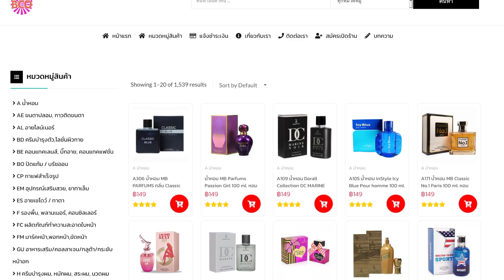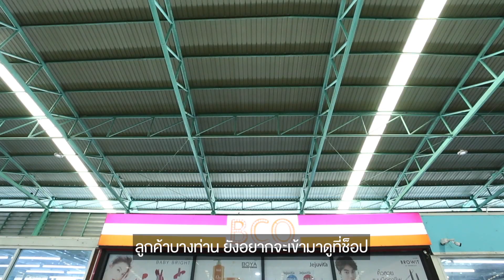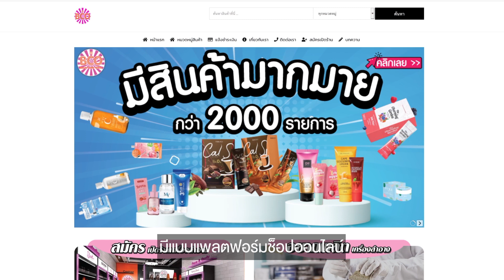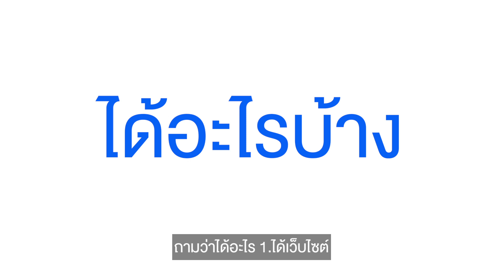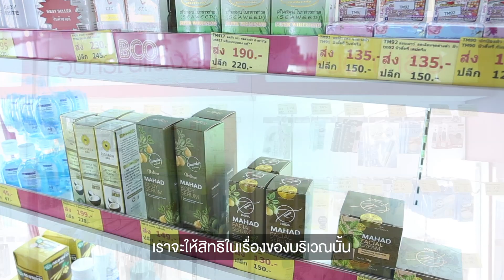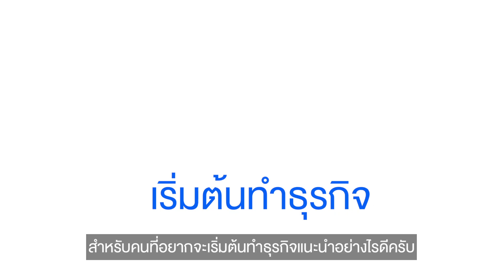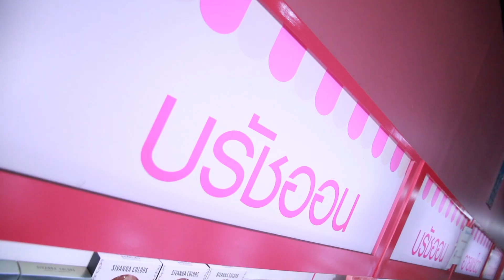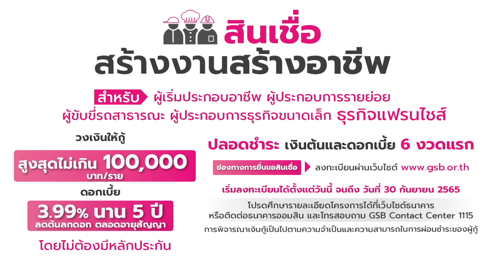BCO ธุรกิจเครื่องสำอางออนไลน์ ลงทุนหลักพัน คืนทุนไวใน 6 เดือน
“BCO”  แฟรนไชส์เครื่องสำอางออนไลน์ ยอดขายปีละหลักร้อยล้าน ลงทุนหลักพัน คืนทุนไวใน 6 เดือน พร้อมการเทรนนิ่งการตลาดออนไลน์ให้ฟรีไม่มีกั๊ก
สำหรับใครที่สนใจลงทุนกับธุรกิจแฟรนไชส์ “BCO” แต่อยากหาแหล่งเงินทุนเพิ่ม ขอแนะนำทางเลือกดี ๆ อย่าง “สินเชื่อ สร้างงาน สร้างอาชีพ” จากธนาคารออมสิน ที่ให้วงเงินกู้สูงสุด 100,000 บาท โดยไม่ใช้หลักทรัพย์หรือบุคคลค้ำประกัน

“ธนาคารออมสิน สนับสนุนให้คนไทยมีอาชีพ มีรายได้”

หากสนใจสินเชื่อ “สร้างงาน สร้างอาชีพ”สามารถสอบถามข้อมูลเพิ่มเติมได้ที่ธนาคารออมสินทุกสาขา หรือ GSB Contact Center โทร.1115 หรือ ดูรายละเอียดและลงทะเบียนขอสินเชื่อได้ที่

หมายเหตุ: ถ่ายทำภายใต้สถานการณ์การเผยแพร่ไวรัสโควิด 19 และได้ปฏิบัติตามมาตรการดูแลและป้องกันอย่างเคร่งครัด